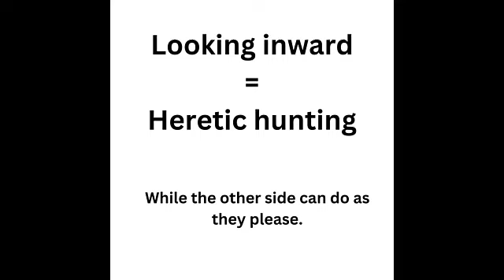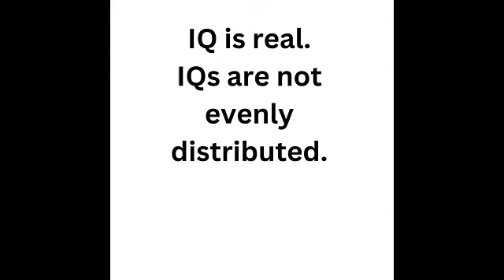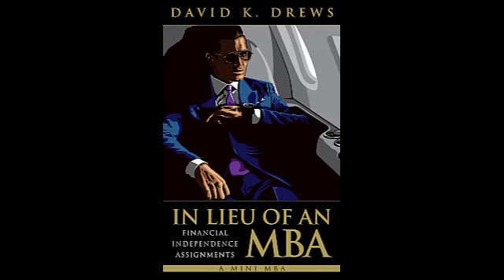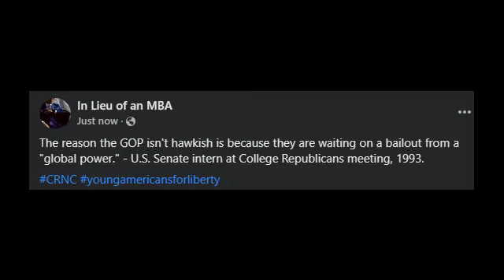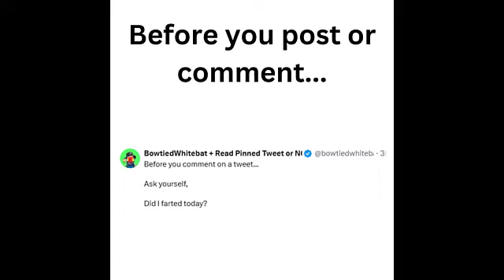Jive Boy's War Stories Part 2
More war stories and accomplishments of your favorite Libertarian: Jive Boy.
Please note the 6 point plan to save America.